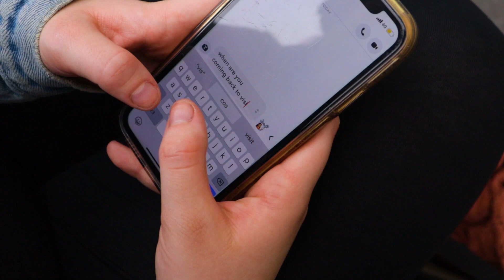Origami All'Alba (Clara Cover) - Anthos FMP Year 2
Anthos graduates from our level 3 programme with this outcome. A music video for a cover version of Origami All'Alba, this is also sung by Anthos, who recorded the track in her native Italian. Anthos leaves us to go back to Italy and university